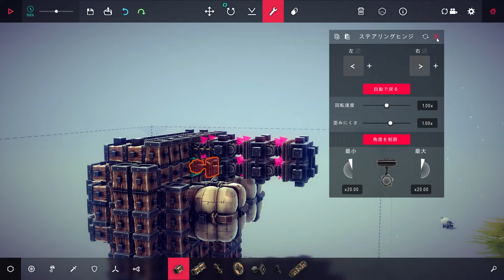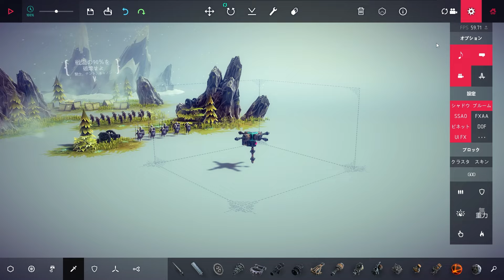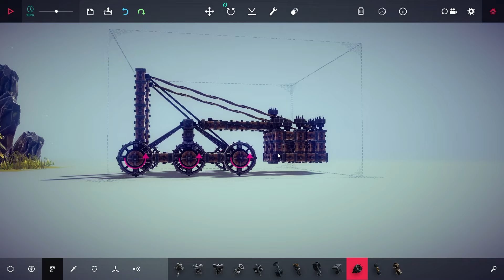ゾウさん弐号＃2【Besiege】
このゲームのダウンロードページ

スタンプ＆メンバーバッジ
毎月10日のメン限配信

お仕事についてはメールにてご連絡お願い致します。

【検索ひっかける用ワードスペース】
ビシージ　シミュレーション　物理演算
配信　ゲーム実況　実況　ライブ